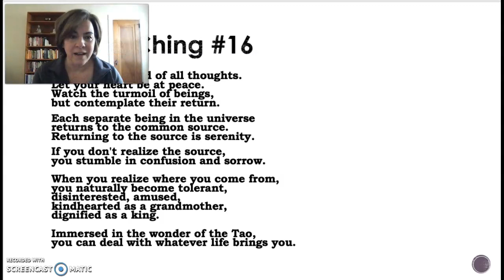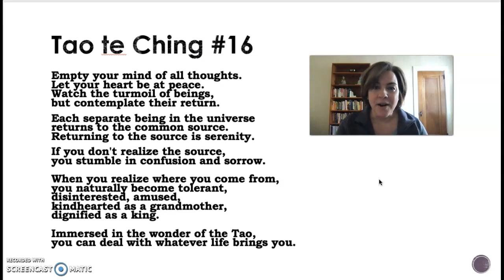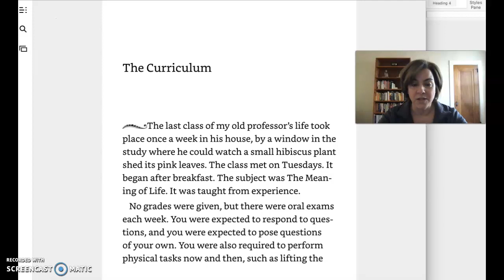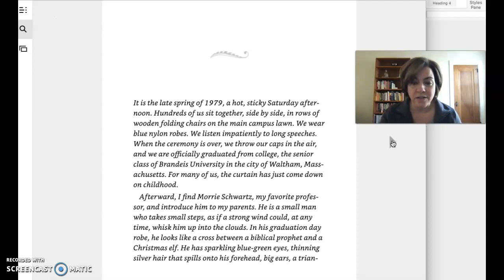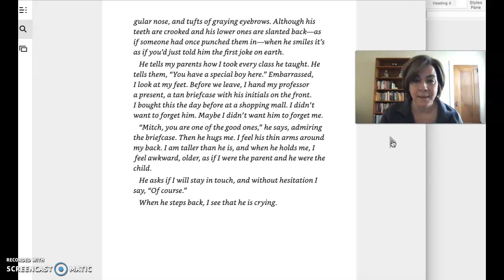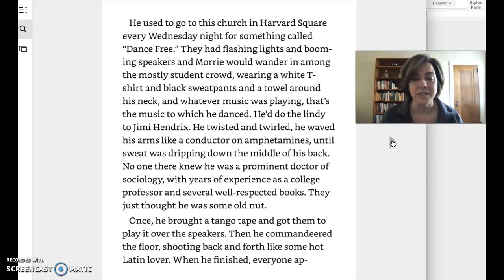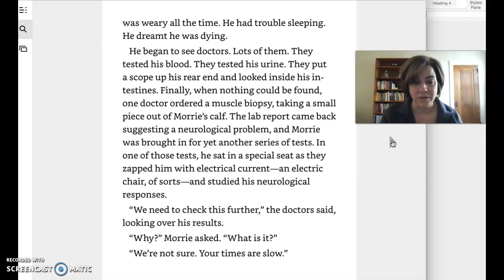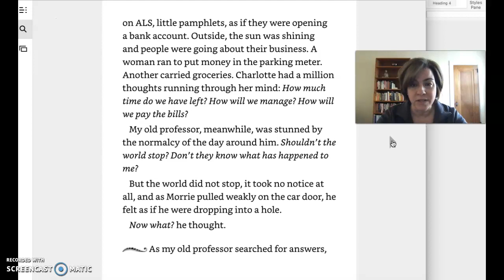The Great Wave Off Kanagawa / Tuesdays With Morrie 1